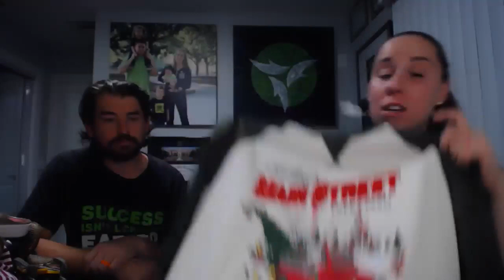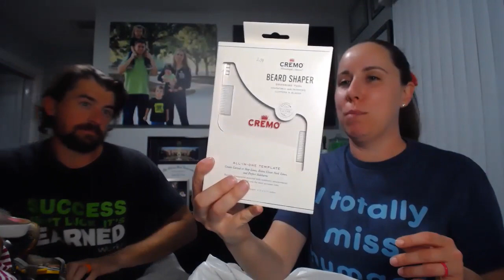Thrift Haul To Resell On Poshmark Mercari Kidizen Ebay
Some great new to me brands I learned from youtube! Such a fun day date with my hubby!